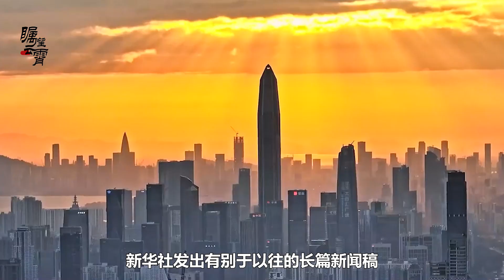中美元首對話展示決心，雖然未提及佩洛西，但是拜登應該聽明白了【傅前哨】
在佩洛西是否訪台還不確認的情況下，中美元首近日進行了一次超過2小時的通話
中美元首對話展示決心，雖然未提及佩洛西，但是拜登應該聽明白了